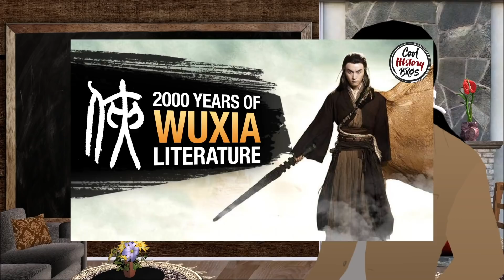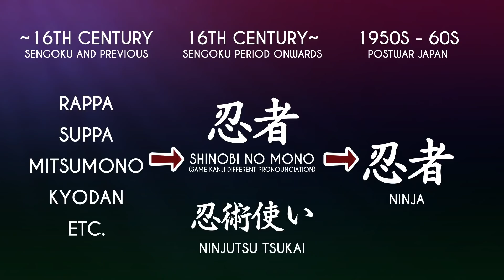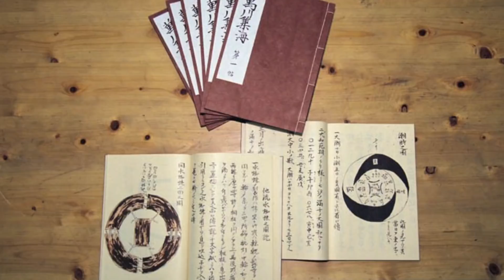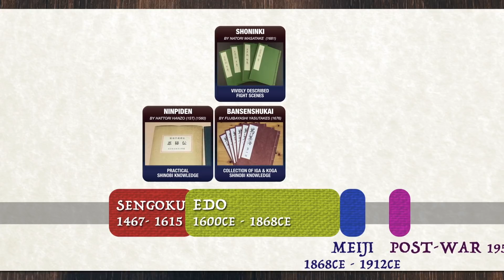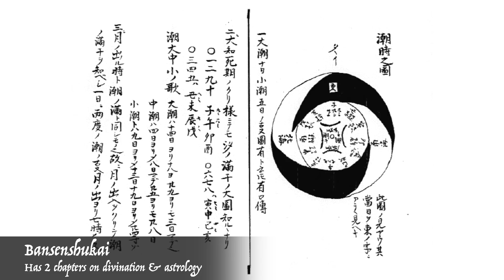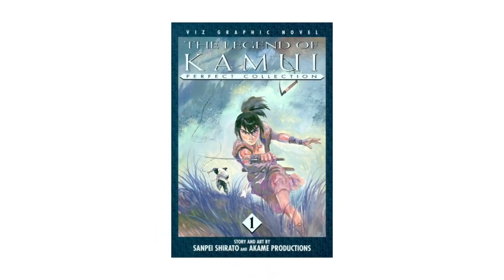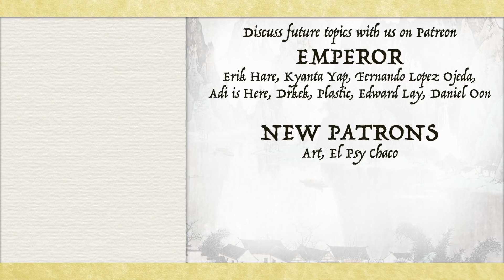400 Years Evolution of the Ninja Genre - What is the hidden subtext?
This is the evolution of Ninja literature over its 400+ years of history.

🕒[TIMESTAMP]🕒
0:00 Introduction
0:24 Depictions of "Ninja"
1:13 History of "Shinobi"
3:05 Did Shinobis Come From China
7:07 The Audience of Shinobi Stories
9:06 Ninja Boom in Post-war Japan

📚SOURCES:
忍秘伝, 1560
萬川集海, 1676
正忍記, 1681
Master Natori Masazumi, 2011, Shoninki - The Secret Teachings of the Ninja-Inner Traditions
Stephen Turnbull & Wayne Reynolds, 2003, Ninja AD 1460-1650
Antony Cummins & Yoshie Minami, 2012, The Secret Traditions of the Shinobi - Hattori Hanzo's Shinobi Hiden and Other Ninja Scrolls
Antony Cummins & Yoshie Minami, 2013, The Book of Ninja - The Bansenshukai - Japan's Premier Ninja Manual